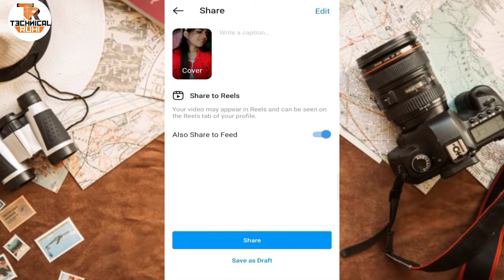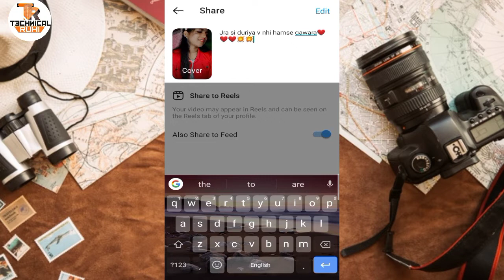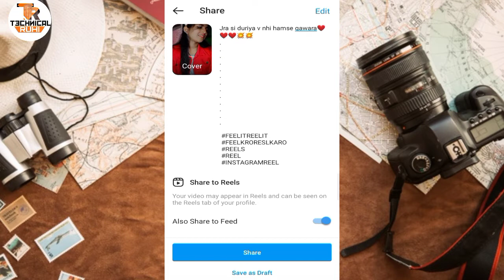How To Viral Instagram Reels Video Best Trick 2021 | Instagram Reels Video Viral Kaise Kare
So Yaa Guys,

Es video main aapko btaya hai ki aap apne Instagram reels video viral kaise kar sekte hai.

TOPICS COVERED -
Instagram reels views problem
1. Instagram Reels video viral kaise kare
2. How to viral Instagram reels video
3. reels video viral kaise kare
4. instagram reels viral hashtag
5. reels viral hashtag
6. How To Grow On Instagram Using Reels
7. How To Increase Instagram Reels Likes 8. How To Increase Likes On Instagram Reels
9. Like For Instagram Reels
10. How To Increase Instagram Reels Views

KEYWORDS -